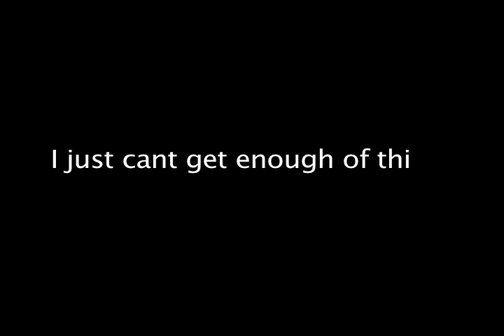Wet Donuts 831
donuts after it just rained in watsonville